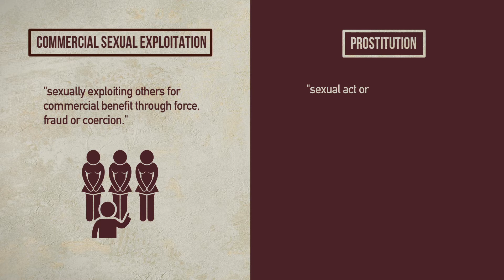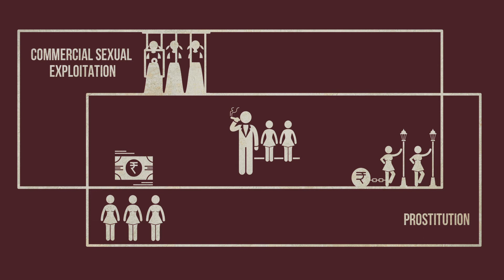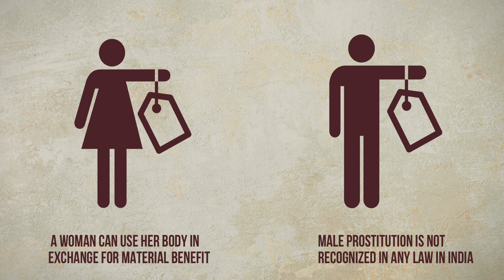व्यावसायिक यौन शोषण बनाम वेश्यावृत्ति | Commercial Sexual Exploitation vs Prostitution